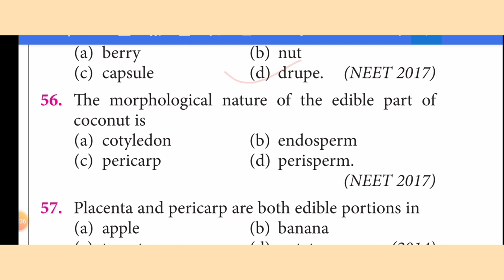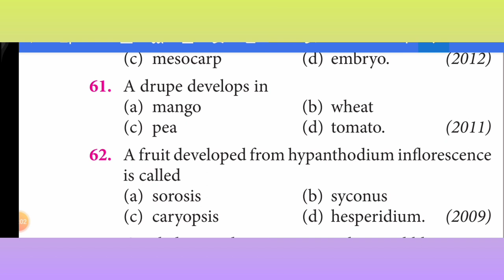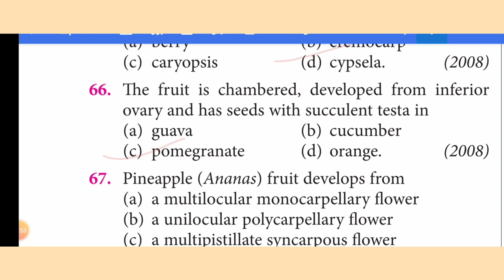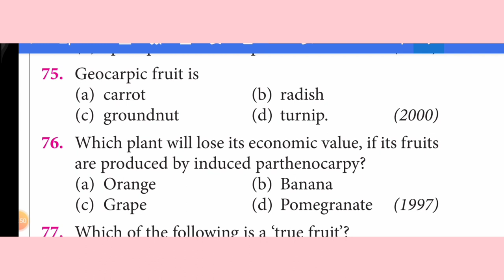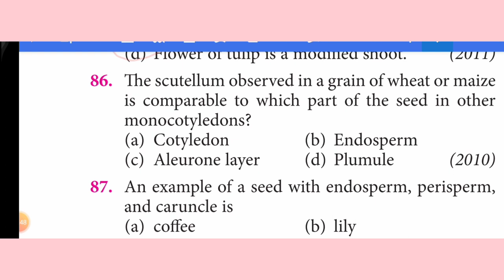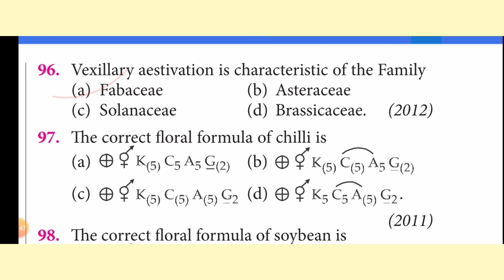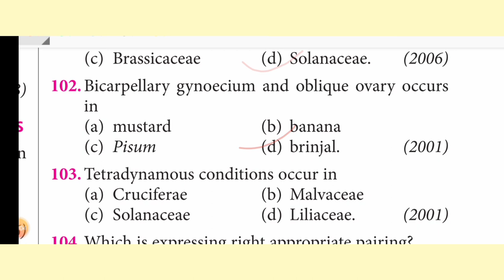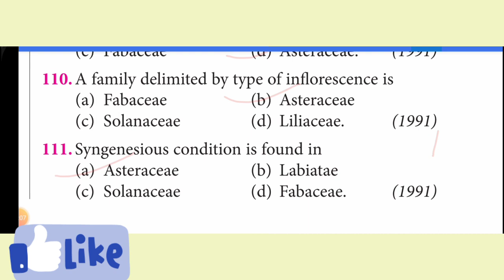NEET 2022 में आने वाले 100% imp. Ques. ||Morphology || के PYQ(1988-2021) part -2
Hello friends,

स्वागत है आपका मेरे channel BIO DUMBO SHORTS में
        here in this channel all can watch my NEET UG Shorts according to NCERT Class XI and XII as tricks, synonyms etc. so that all can enjoy while remembering important fact via shorts video.
 No  promotion  for anything we only provide education purpose video.

YOUTUBE में पहली बार Biology Tricks पढे Shorts video में